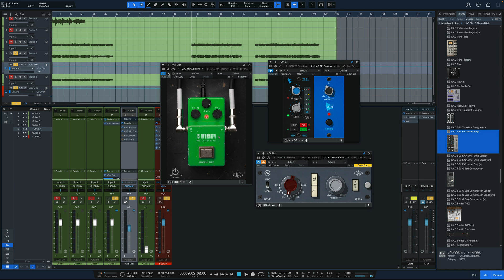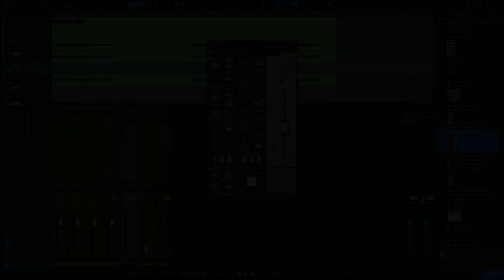Joe Barresi Parallel Guitar Distortion | 2 Easy Methods for Huge Guitar Tones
0:00 - Intro
0:41 - Setup #1
4:26 - Setup #2
5:48 - Conclusion